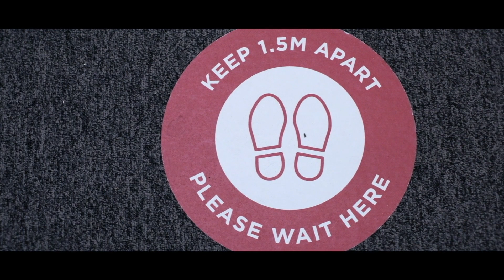Vaccination Appointments -What to expect - Pfizer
Dr Michelle Redford provides an overview of the Pfizer vaccination for patients including information on potential side effects.